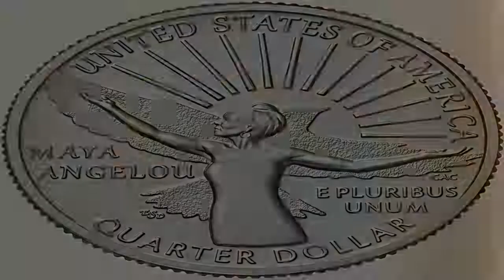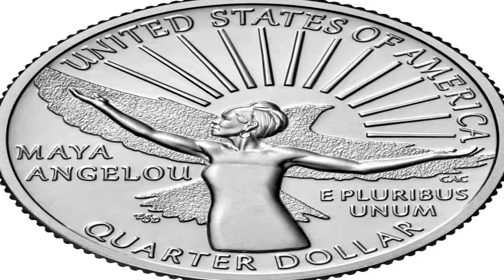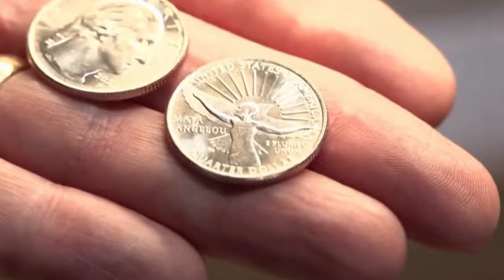Maya Angelou: mulher negra estampa pela 1ª vez moeda de dólar nos EUA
Poeta e ativista afro-americana Maya Angelou aparece na nova geração das 'quarters', as moedas de 25 centavos de dólar, que são as mais utilizadas no país.

Acessado em: 11 de janeiro de 2022 às 08:26